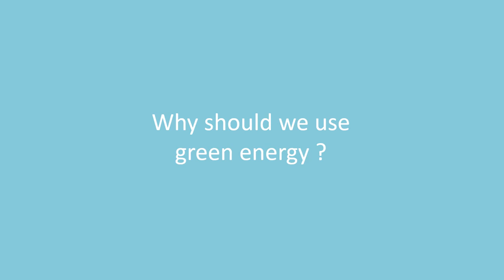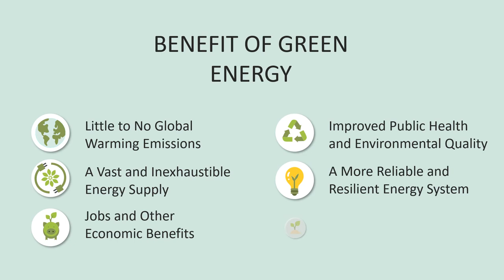Ayo Hemat Energi, gerakan sadar energi, Animasi global warming